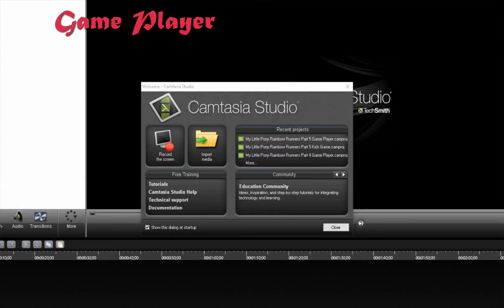My Little Pony Rainbow Runners Part 7 Game Player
Run, jump, fly and restore the colors of the world with all your favorite ponies!

A powerful color-stealing spell has been unleashed on Ponyville and it’s up to your favorite ponies to break it with the power of Friendship. Run, jump, awaken your ponies’ Rainbow Powers and use their epic abilities to bring the colors back to the world!